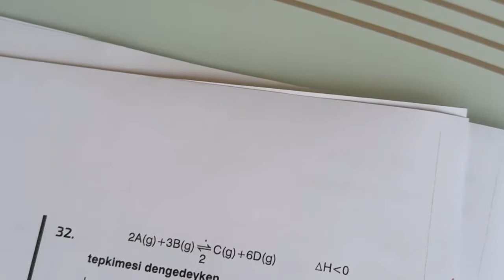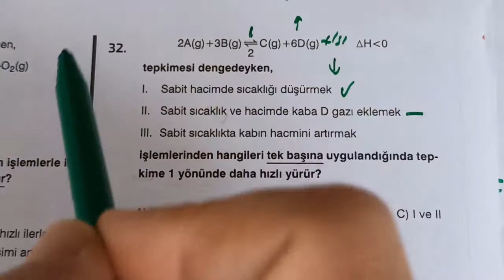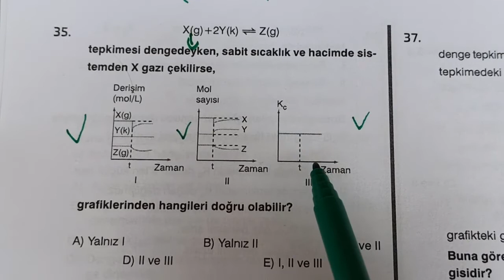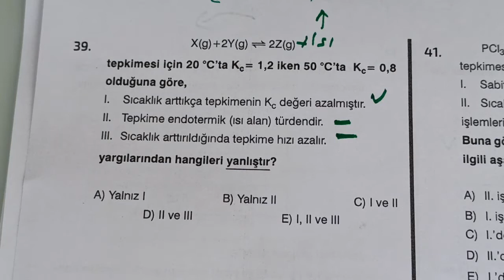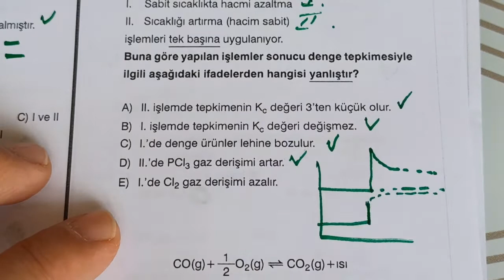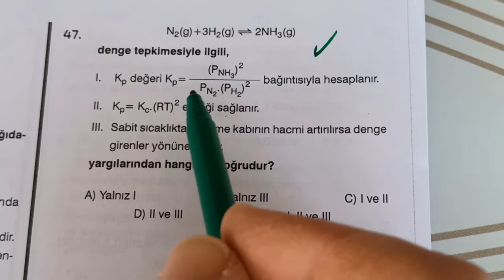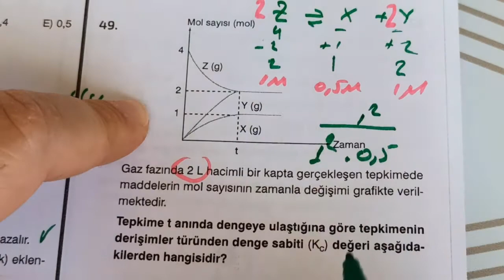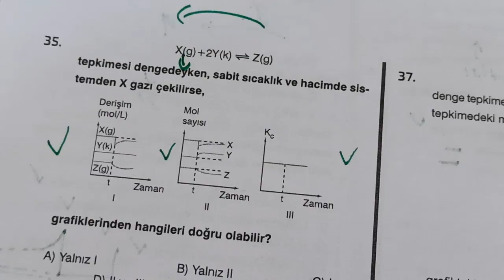DENGE(SORU ÇÖZÜMÜ)-3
Fatih Hoca ile AYT-Kimya'da bugün Denge Soru Çözümü-3 vardı.
İyi Seyirler.